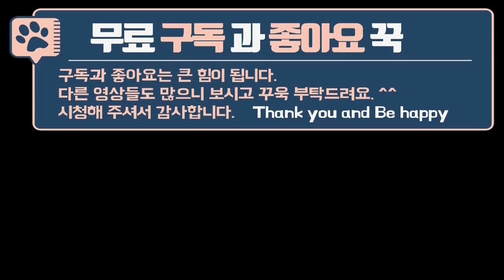풍산개에게 겁도 없이 들이댄 강아지, 2초 뒤에 어떤일이? A small puppy that attacks two Poongsan dogs without fear.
풍산개 두 마리, 행복, 만땅이와 전원생활, 캠핑카 여행을 하고 있습니다. 동네 풀어 놓고 키우는 작은 강아지가 산책 나가면 다가와서는 관심을 보이고 합니다. 겁도 없이 자꾸 들이대는데요. 과연 이들은 어떻게 반응할까요? 같이 보실래요?

I am living in the country and traveling in a camping car with my two Poongsan dogs, Happy and Full. A small dog that is kept loose in the neighborhood approaches me and shows interest when I go out for a walk. They keep attacking me without any fear. How will they react? Would you like to watch it together?